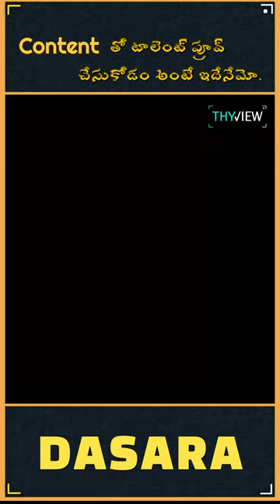Content తో టాలెంట్ ప్రూవ్ చేసుకోడం అంటే ఇదేనేమో. | Nani , Keerthy Suresh | Srikanth Odela | THYVIEW